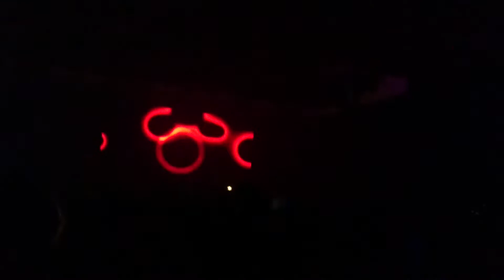Recondite @ Time Warp Mannheim 2016